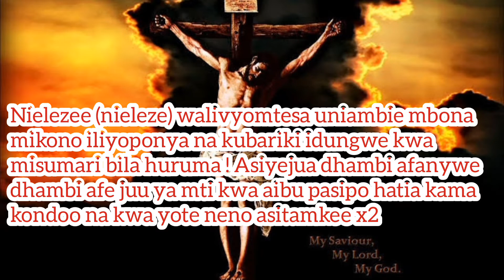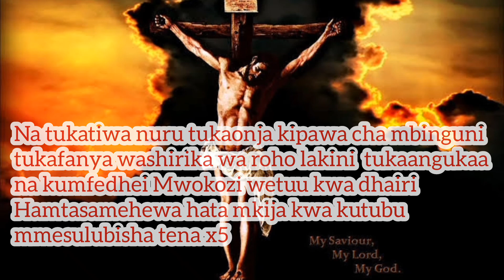Nipe Habari Lyrics - Etangi Senta Youth Choir@sdalyricsstudio2005